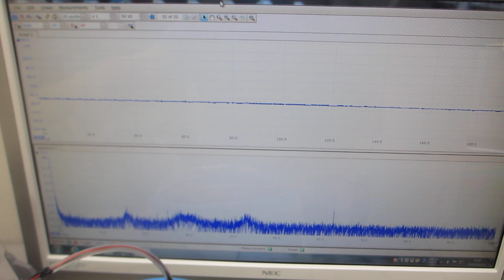メガヘルツの超音波洗浄器（42kHz 26W)実験－－超音波のダイナミック制御技術－－（超音波システム研究所）